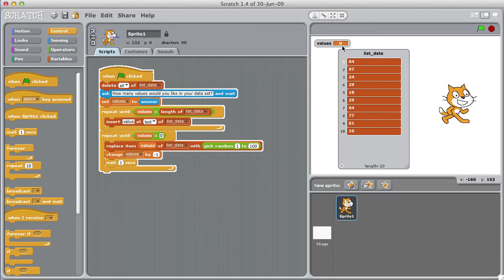Creating List Of Random Values (Part2)